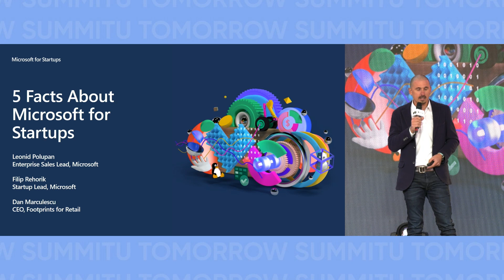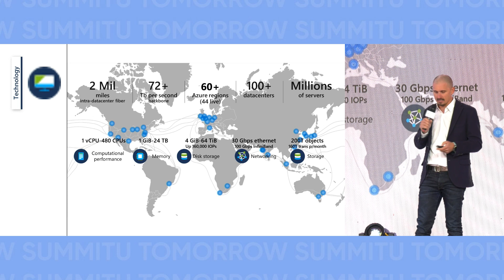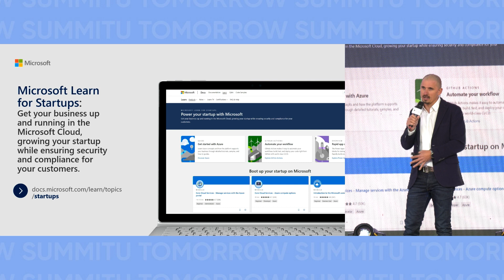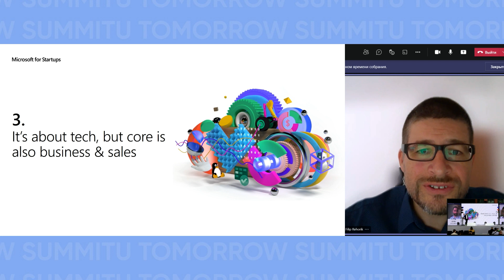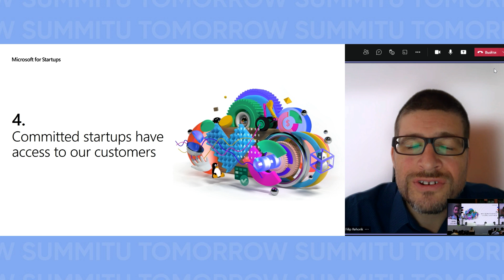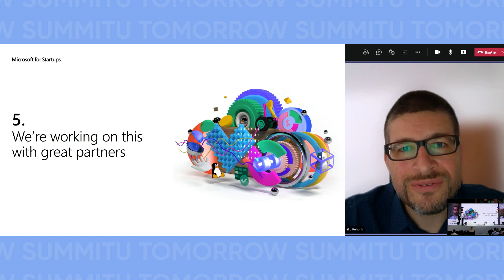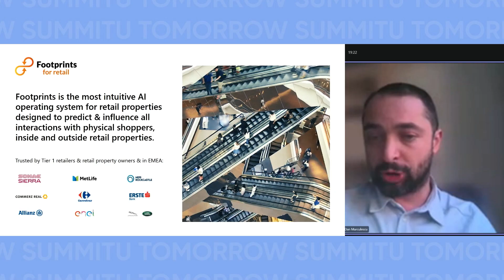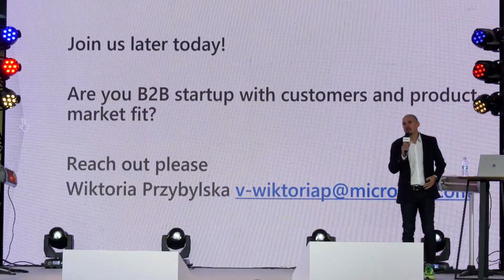Microsoft for Startups, U Tomorrow Summit 2021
Ми розповімо про підхід Microsoft в роботі із стартапами, поділимося з вами досвідом,  а наші фахівці детально розкажуть про існуючі можливості для вашого бізнесу.

Спікери:
Leonid Polupan, Директор з корпоративних продажів в країнах Центральної та Східної Європи в Microsoft
Filip Rehorik, Керівник відділу стартапів в Microsoft
Dan Marculescu, CEO Footprints